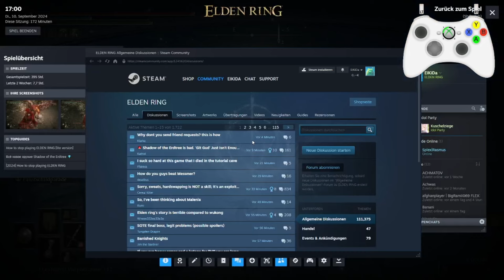Parry Only - Rellana DLC+1 - Elden Ring